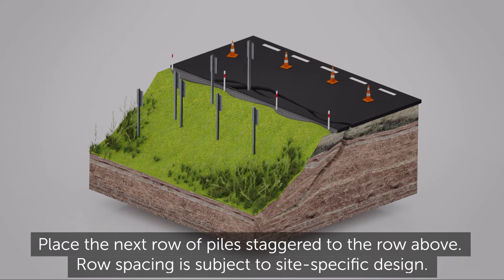Shear Lock® - Engineered Slope Retention Piles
This video demonstrates how the Shear Lock® system works to intercept the slip plane of shallow landslides and prevent further erosion.